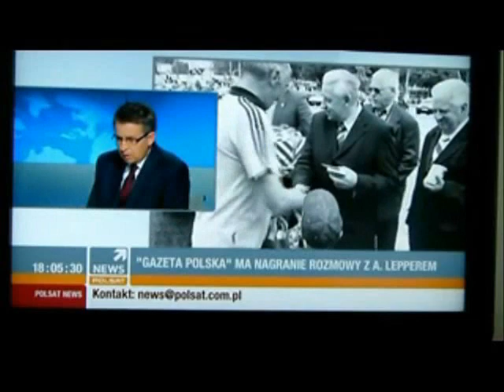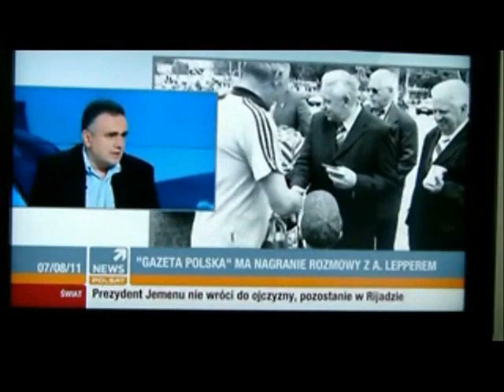Jacek Żakowski życzył śmierci Lepperowi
Andrzej Lepper